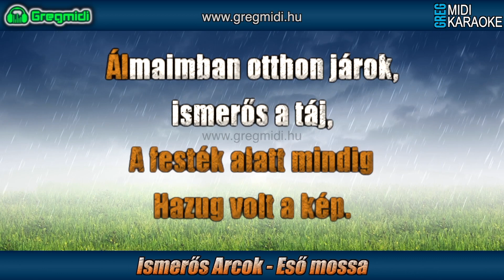Ismerős Arcok - Eső mossa karaoke demó